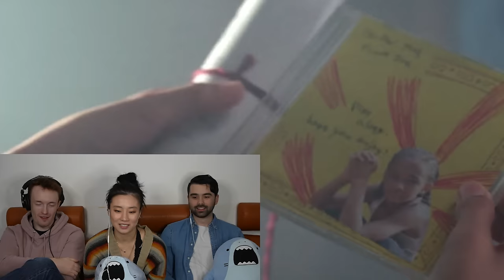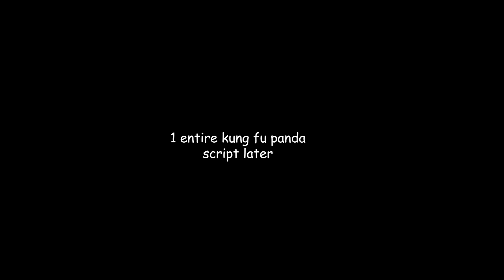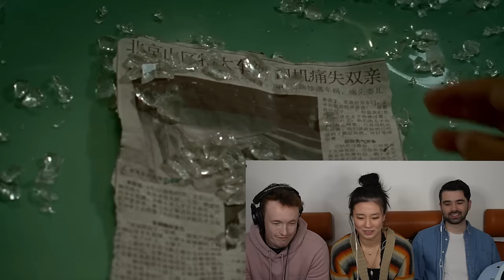The Karate Kid (2010) is ICONic **COMMENTARY/REACTION ** W/ TimotheeReacts & MoviesInDepth